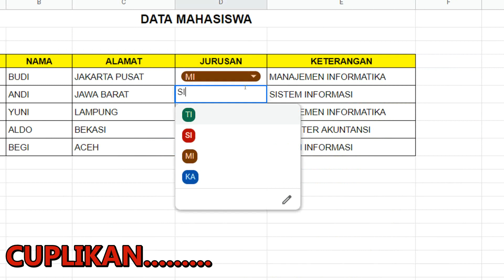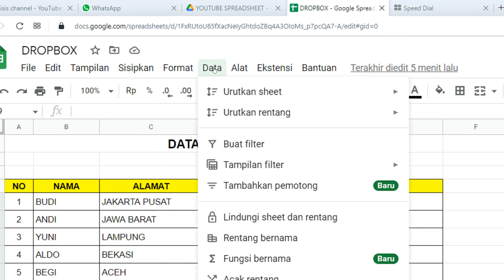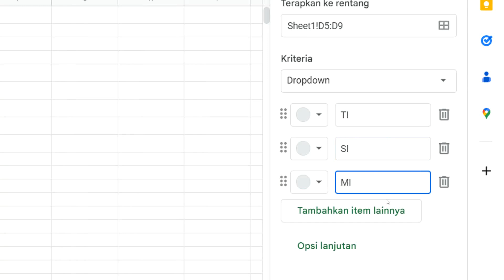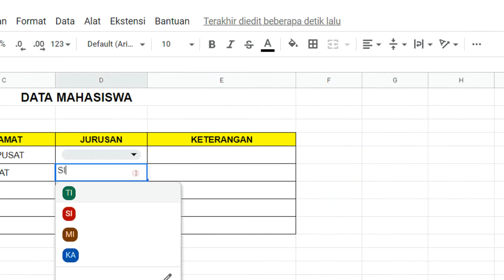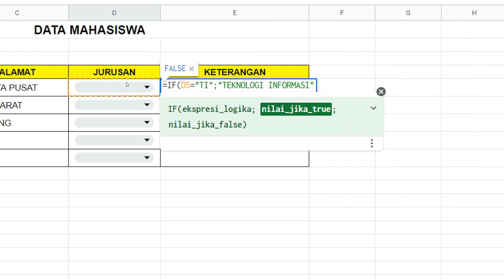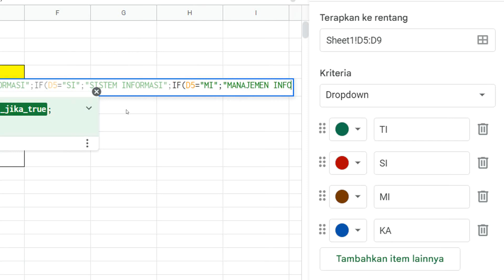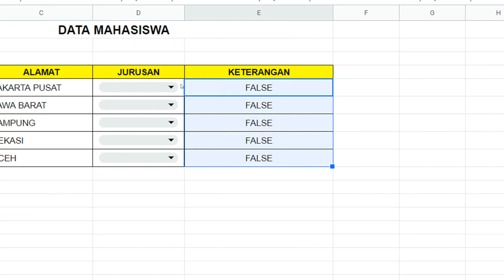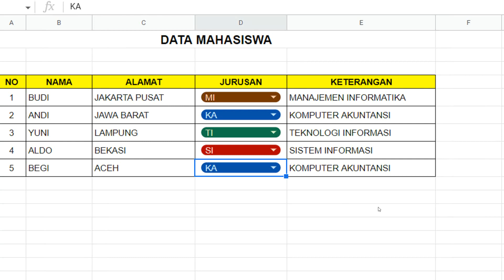Buat Menu Pilihan Dropdown pada Google Sheet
Cara Mudah untuk Buat Menu Pilihan Dropdown pada Google Sheet